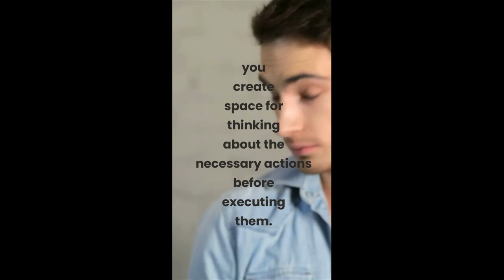Are you reïncarnated as a Feeler?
In this video we introduce theFeeler as the type you chose from before you were born in this reïncarnation on Planet Earth for your Soulpath. This is information given by Sir Anthony van Dijck, a far evolved master in the Spirit World to Center of Spiritual Insight in Belgium, and we are happy to spread the information around the World.

You are a Feeler:
When you face problems, your first impulse is to withdraw
and reflect on your feelings on what you truly want.
You take the time to feel the impact of the situation on your emotions.
Once you've processed your feelings,
you create space for thinking about the necessary actions before executing them.
Since doing is the last step in your cycle, you might appear passive.
Nevertheless, this is the right path for you.
Feeling-thinking-doing-feeling is your optimal way of approaching things.